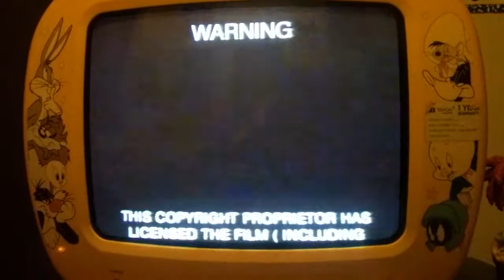Opening To The Wiggles Movie 2000 VHS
Note I Don't Have The Tape I Used Rusty The Great Rescue VHS Cos It Has The Same Opening As The Wiggles Movie 2000 VHS Has PS I Have The 1998 Version